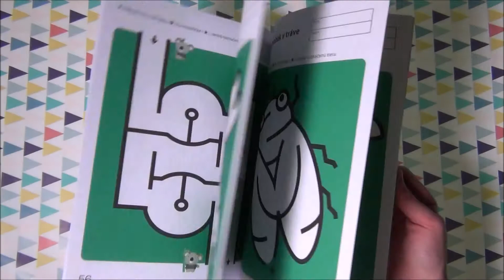Môj pracovný zošit - Ľahké bludiská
Začalo už vaše dieťa používať ceruzku? Použite tento zošit a pomôžte dieťaťu jeho schopnosti rozvíjať. Riešenie jednoduchých bludísk ho bude baviť.